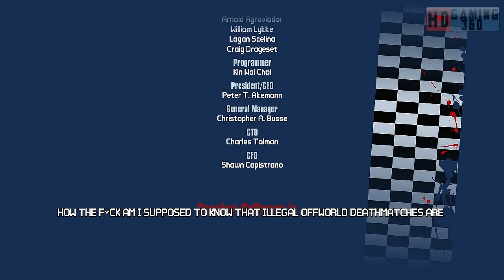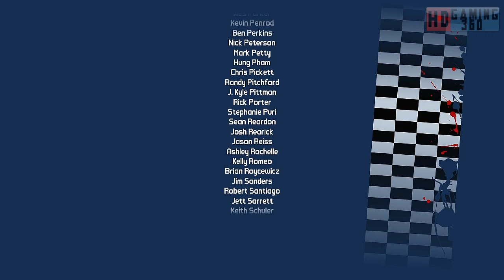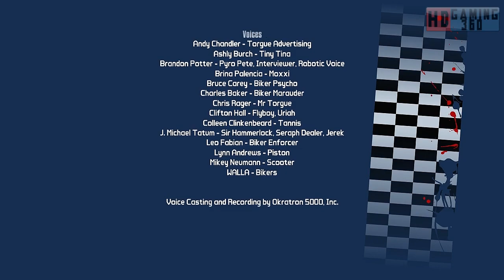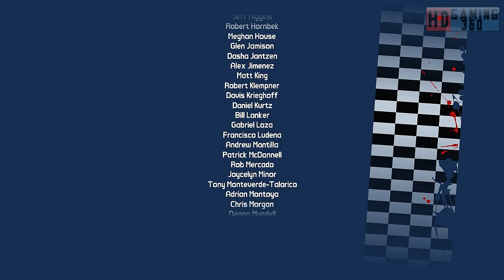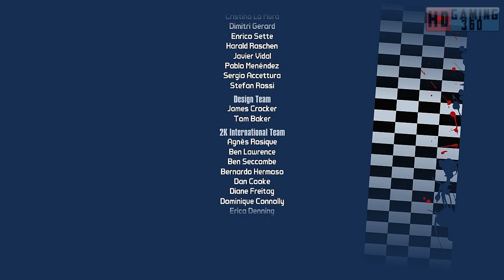Borderlands 2 - PC - Solo Mr. Torgue's Campaign of Carnage DLC Campaign - Walkthrough Part 26